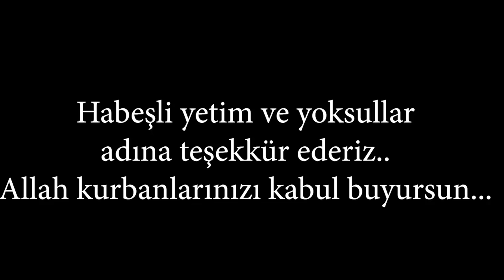032 IBS KURBAN 2021